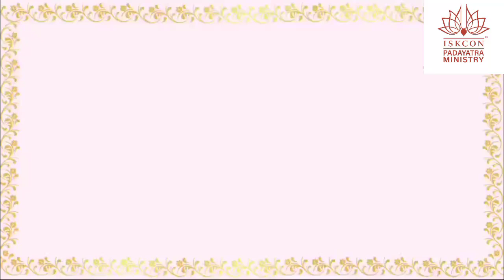Nagar Sankirtan Program at Old Bhatasira, Kendujhar | 18.4.24 | Utkal Padyatra | Padyatra Worldwide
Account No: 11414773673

IFSC: SBIN0000446

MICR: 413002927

Bank: STATE BANK OF INDIA
Address: P.B. NO.1, SHOLAPUR, PIN – 413304
State: MAHARASHTRA
District: SOLAPUR
Branch: PANDHARPUR